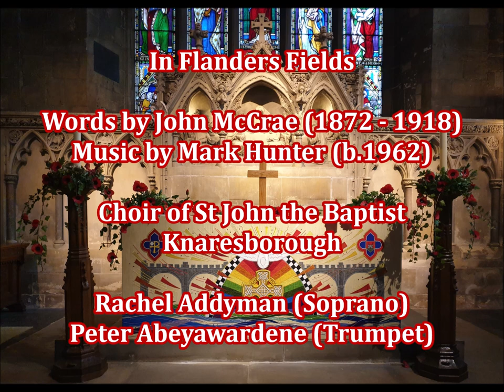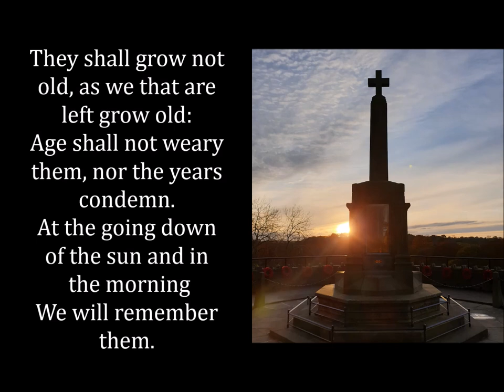'In Flanders Fields' by Mark Hunter, sung by the Choir of St John the Baptist Church, Knaresborough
A setting of the poem 'In Flanders Fields' by John McCrae (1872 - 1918), performed by the Choir of St John the Baptist Church, Knaresborough, North Yorkshire. Music is by Mark Hunter (b. 1962), Director of Music at St John's and the soloists are Rachel Addyman (Soprano) and Peter Abeywardene (Trumpet). This setting was originally composed in 2018 to commemorate the centenary of Armistice Day and the end of the First World War.